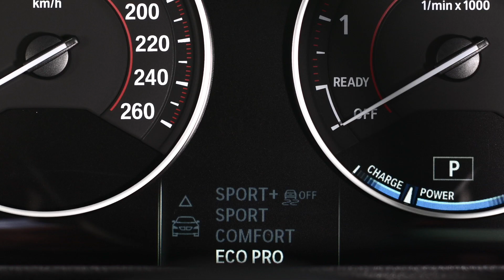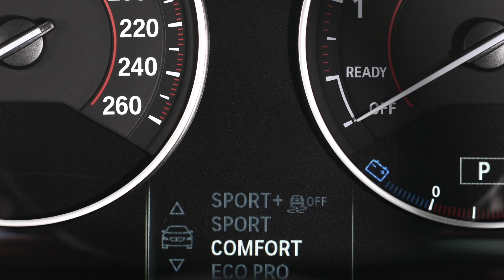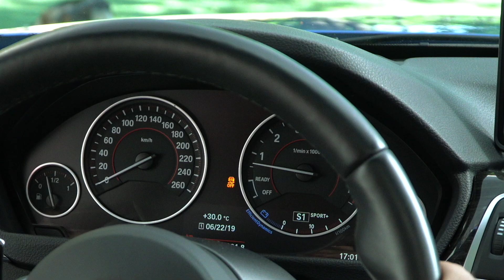Switchable Maps (F series) via MG Flasher - BMW B58/B48 (Old Method)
Switchable Maps via MG Flasher - update 1.3.10

MG Flasher is pleased to announce our latest innovation! Our team has recently developed a way to switch between E30 OTS and regular octane fuel OTS maps without the need to reflash the vehicle! Through a simple combination of the Brake Pedal, Accelerator Pedal, Traction Control Button and the Driver Select Switch you can quickly select between E30 and Regular Octane mapping.

Instructions:

Enabling E30 Mapping:

1. The car must be in the ignition ON position with the engine not running
2. Select ECO Pro from the driver's select menu
3. Depress the brake pedal while holding the gas pedal to its maximum position
4. After a few seconds the RPM in the dash should show 1000 rpm (indicator of E30 Map Selection)

Enabling/Reverting to Regular Octane OTS Mapping:

1. The car must be in the ignition ON position with the engine not running
2. Press the Traction Control Button once
3. Depress the brake pedal while holding the gas pedal to its maximum position
4. After a few seconds the RPM in the dash should go from 1000 rpm to 0 (indicator of Regular OTS Selection)

Verifying Your Selection:

If at any time the user would like to check their currently selected setting they can do so via the MG Flasher Logger and regard the Ram Variable “selected state for map switch” or they can simply perform the following procedure:
1. The car must be in the ignition ON position with the engine not running
2. Select COMFORT from the driver's select menu
3. Depress the brake pedal while holding the gas pedal to its maximum position
4. Immediately you will notice that the selected value will be displayed on the instrument cluster;

Switchable Maps function is 100% free when purchasing any E30 OTS maps and is available starting with MG Flasher App update 1.3.10 and E30 OTS maps ver 2.5

Thank you all for taking the time to view our newest innovation and we look forward to announcing more features as time goes on!